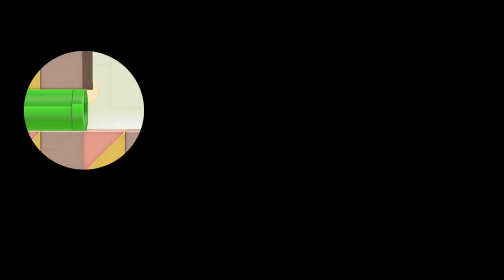FUNNIEST Super Mario Maker 2 Level I've Played!! (BEST LEVELS)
FUNNIEST MARIO VIDEOS: Super Mario Maker 2 Nintendo Switch BEST LEVELS OF ALL TIME Playthrough Nintendo Switch game with some world record speedrun time ties in Super Mario Maker 2 Series ZXMany!! Best Top Super Mario Maker 2 Levels Ever FULL MOVIE ZXMANY!! The all-time most popular Super Mario Maker 2 Custom Player Levels completed, Funny and Incredible Creative Super Mario Maker 2 Custom Levels story mode playthrough FULL MOVIE ZXMany Super Mario Maker 2 gameplay!!

Here are some of the top all-time most popular levels in Super Mario Maker 2, had an absolute blast with these!! Fantastic Nintendo Switch game, great online, Super Mario Maker 2 best custom levels!

YOU MIGHT ALSO LIKE: Mario Kart 8 Deluxe: SPECIAL CUP!! (Bowser's Castle + Rainbow Road First Playthrough!!)

TIMESTAMPS: